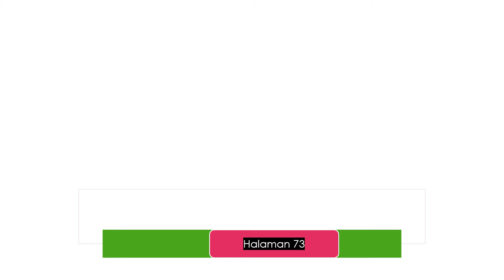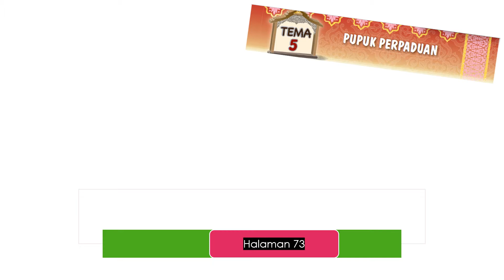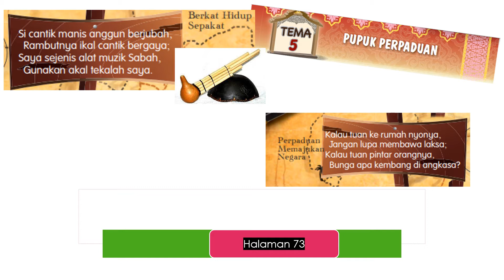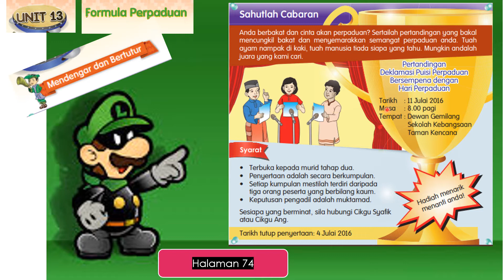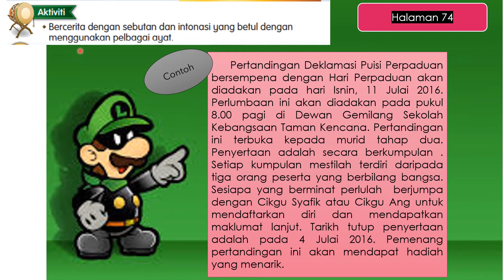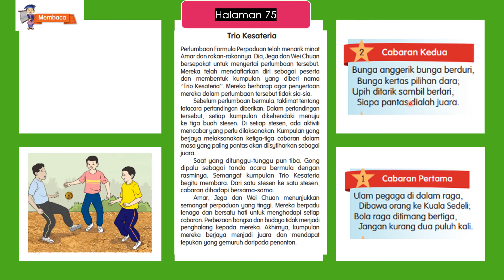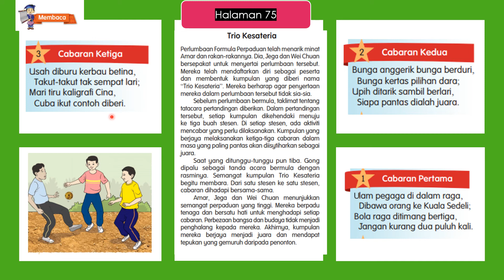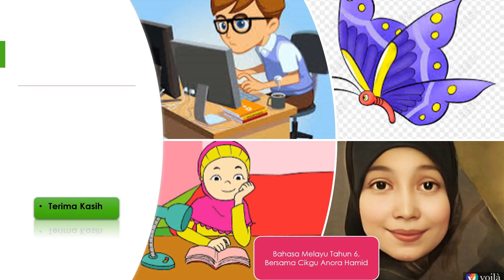Bahasa Melayu {Tahun 6} TEMA 5 - PUPUK PERPADUAN (UNIT 13 - FORMULA PERPADUAN)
KEMAHIRAN MENDENGAR & BERTUTUR DAN KEMAHIRAN MEMBACA